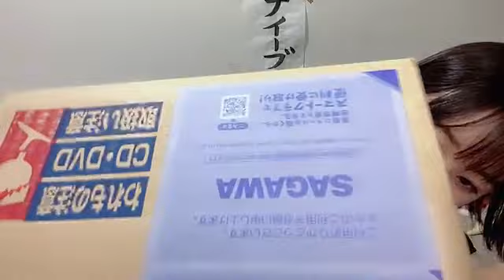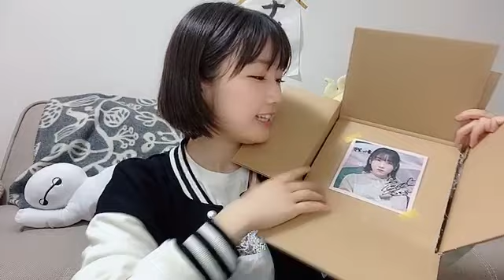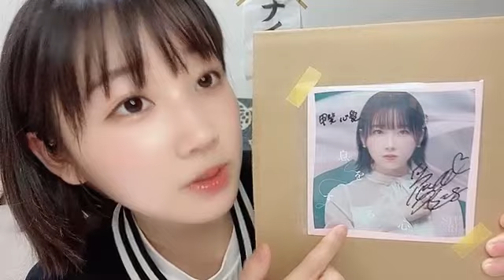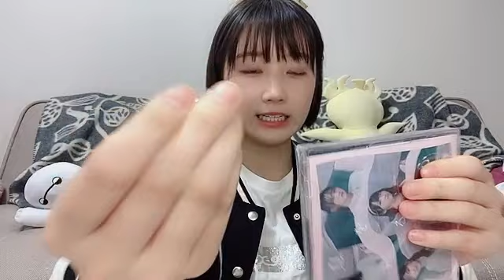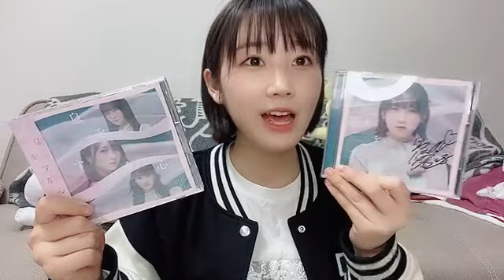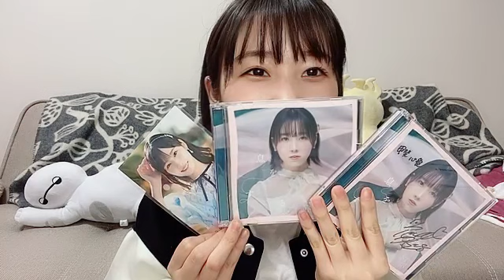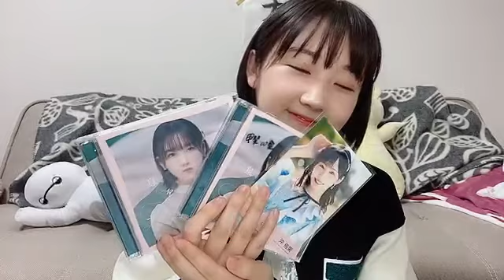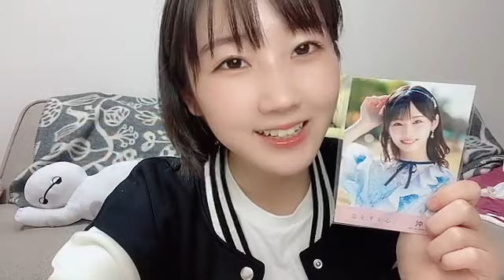甲斐 心愛（STU48） 2023年03月22日 22時41分56秒